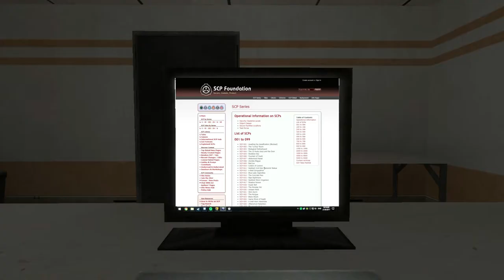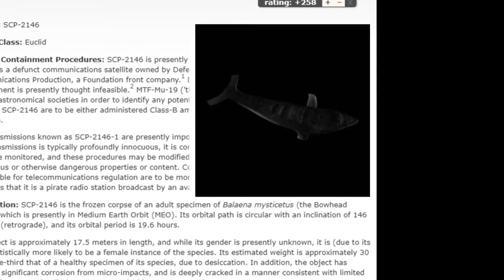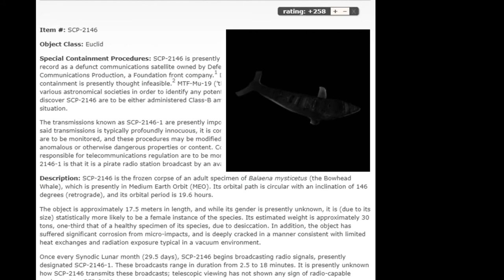SCP Documentaries - SCP-2146 "The Space Whale"